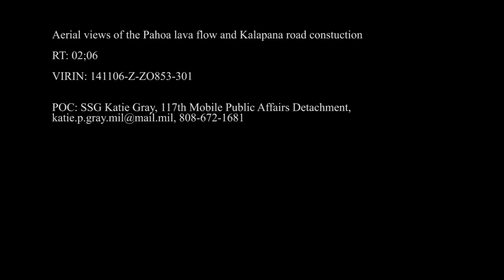141106-A-ZO853-516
U.S. Soldiers with the 117th Mobile Public Affairs Detachment , Hawaii Army National Guard, provide aerial views of the Pahoa lava flow and Kalapana road construction Nov. 6, 2014, in Hawaii. (U.S. Army National Guard video by Staff Sgt. Katie Gray/Released) [77939321_x01_fc.mov]